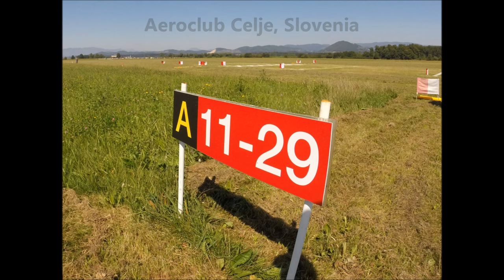Aerorally 2015 Landings, Aeroklub Celje, Slovenia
24th Aerorally cup 2015 in Levec, Slovenija (Aero club Celje)
Only landings are shown in the video!

Filmed with GoPro HERO 3+ silver edition
Pictures by Eco Marin and Davor Golec (special thanks to them)